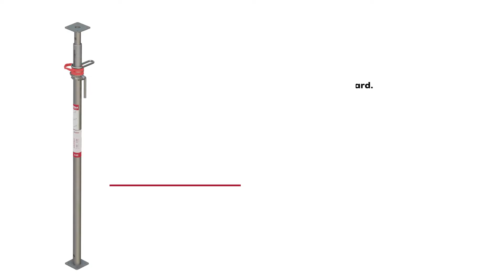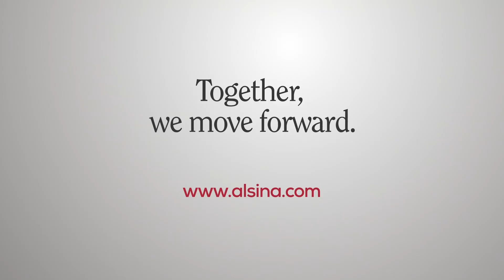G EUROPROP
The Alsina Europrop G are props with an extension device according to the standard EN 1065 with integrated safety system. They serve as vertical prop for temporary structures. They also come with a quick release system which reduces their removal time.